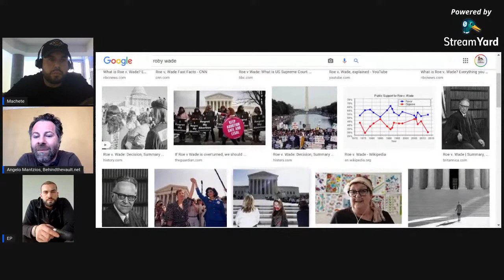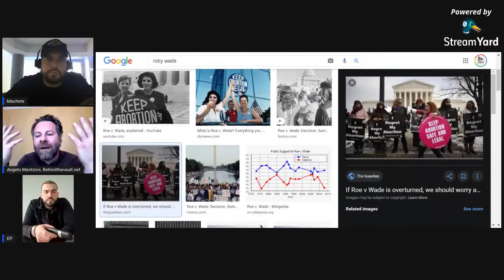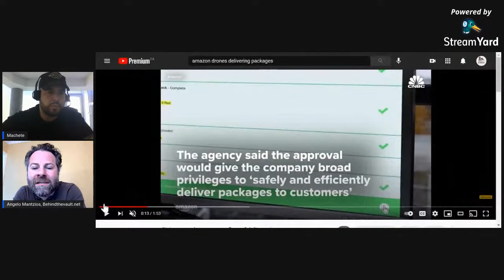Importance of Personal development - FT Behind the vault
Join the bad hombres tribe